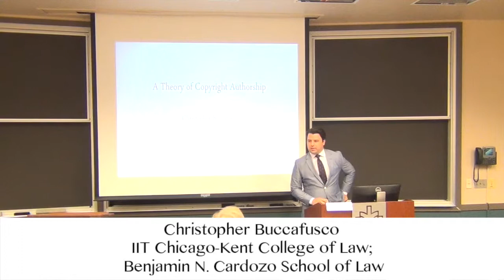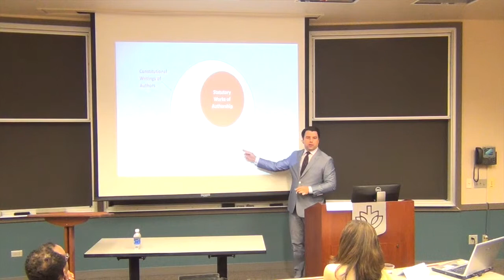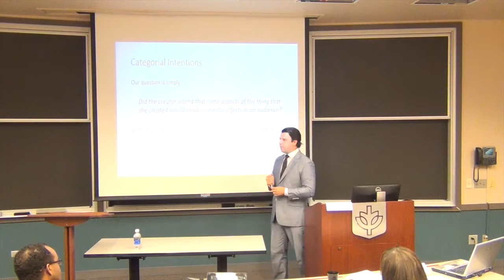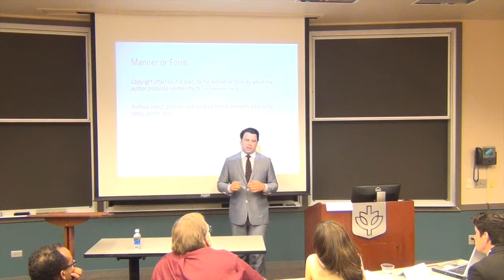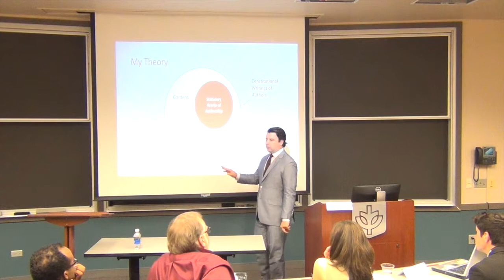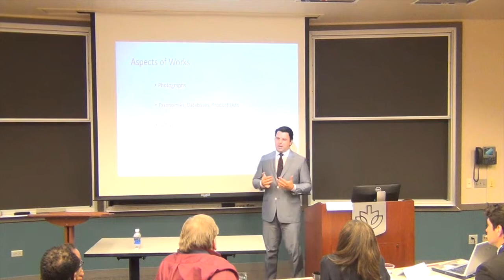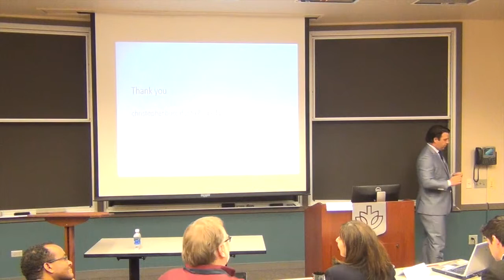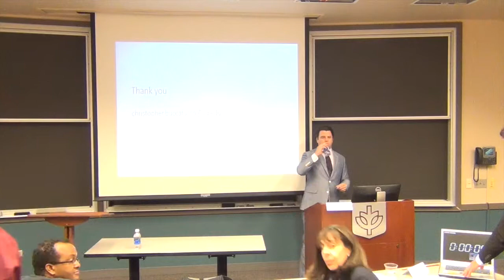IPSC 2015 – Christopher Buccafusco – “A Theory of Copyright Authorship”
15th Annual Intellectual Property Scholars Conference
DePaul University College of Law 2015
Session: Copyright Theory 3
Speaker:   Christopher Buccafusco
Institution: IIT Chicago-Kent College of Law; Benjamin N. Cardozo School of Law
Topic:  A Theory of Copyright Authorship